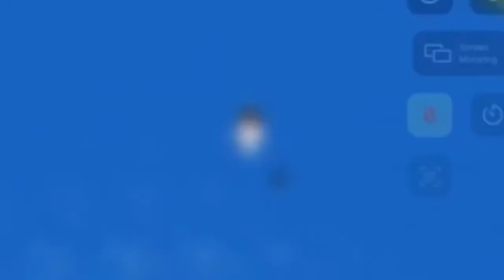💎Diamond Farming In Royale High💎